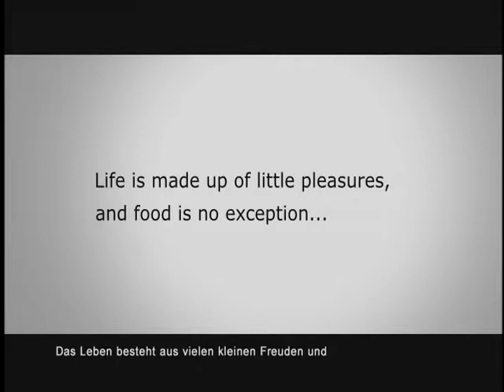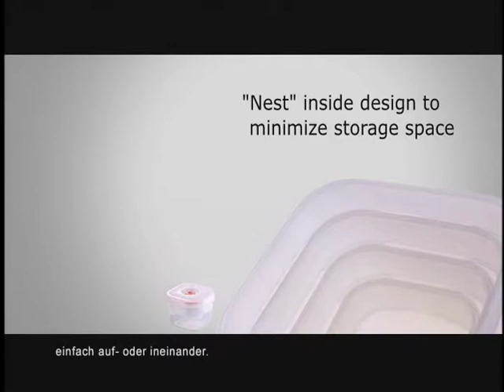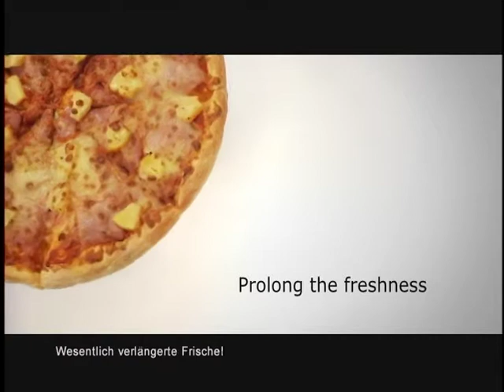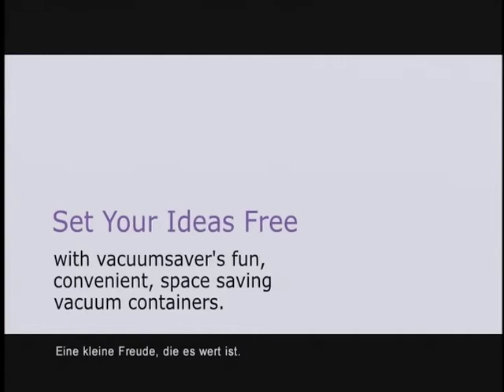STONELINE® Vacuumsaver Infomercial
Infovideo zu unseren Vacuumsaver-Produkten.